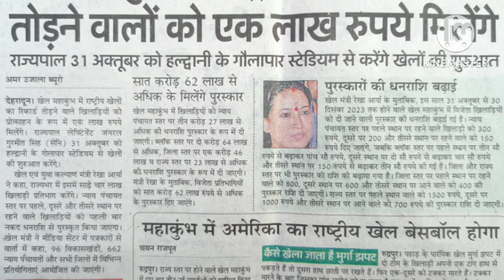khel mahakumbh 2023 uttarakhand